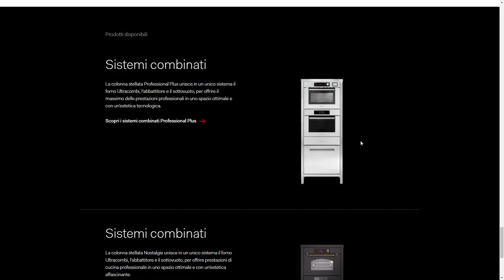Ilve Cucine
Ilve Cucine By Gummy Industries From Italy
For Ilve, we designed a digital immersive experience to show all the brand's products and create the kitchen you've always dreamed of. Art Direction by Consilia.